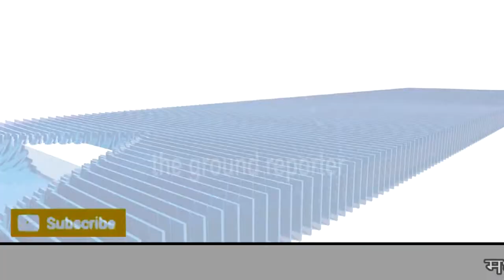14 वर्ष से फरार चल रहे स्थाई वारंटी को किया गिरफ्तार ,